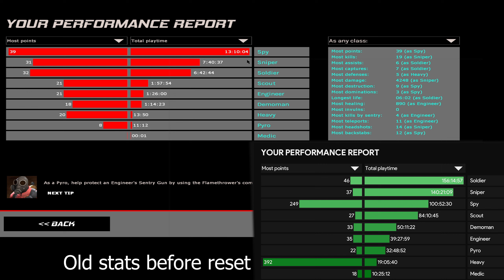The Demoman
Today I play demoman